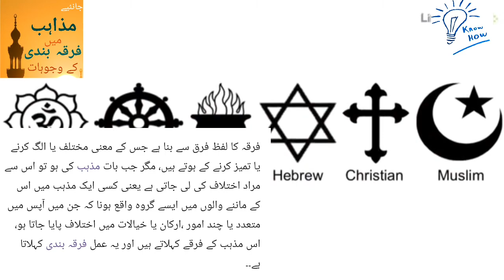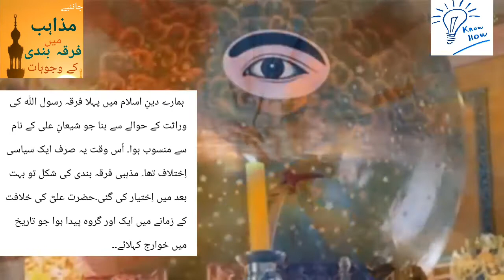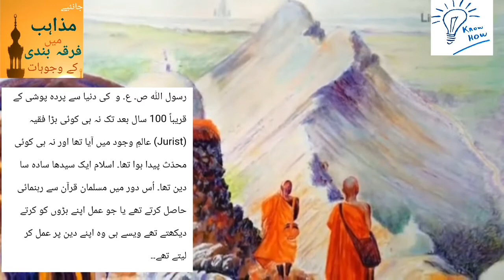Dunia ke tamam mazahib me firqa bandi ke wajuhat | Sects| Religions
The reasons of different sects in religions